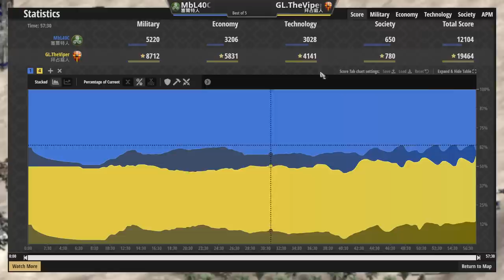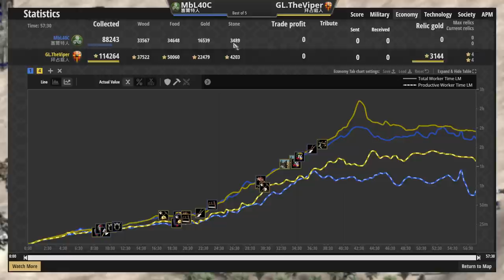【世紀帝國2決定版】MBL天梯對決Viper！拜占庭後勤聖騎兵居然連戟兵都扛不住？！Viper式特有無限黃金打法！？【2700+】